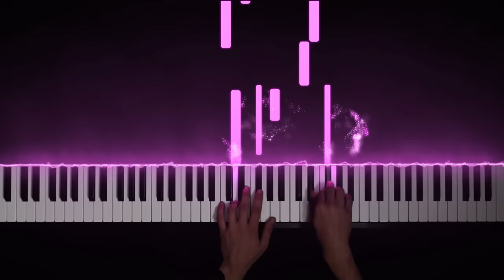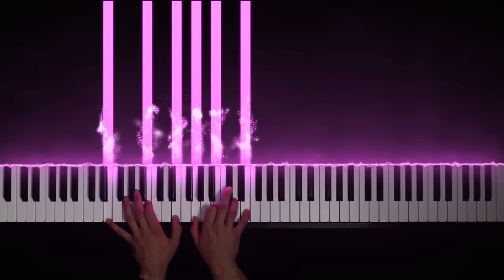You don't know this theme, but it's beautiful, so I played it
This is my piano improvisation of very beautiful and underrated music theme from Sayonara Zetsubou Sensei.

Anime: Sayonara Zetsubou Sensei
Studio: Shaft
Original song: Main Theme
Composer: Tomoki Hasegawa (2007)